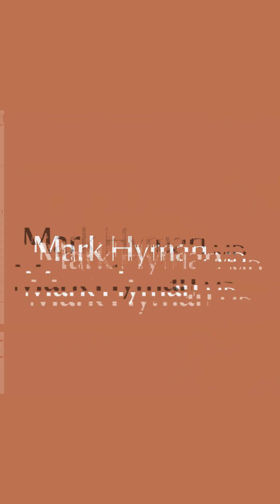Life Insurance Can Predict Death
Life insurance companies know exactly when you’re going to die. Down to the month.

It sounds like science fiction, but it’s just data. They’ve spent decades collecting data on blood biomarkers, nutrient levels, and lifestyle factors that predict mortality with stunning accuracy. Their risk models are so precise that while 364 banks collapsed in the 2008 financial crisis, not a single life insurance company failed.